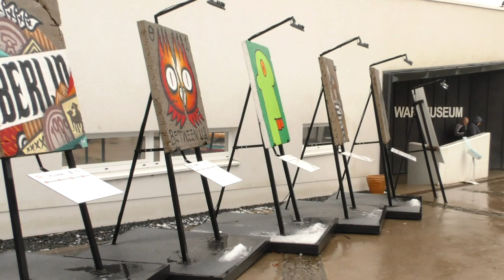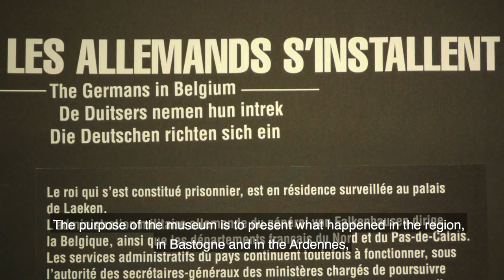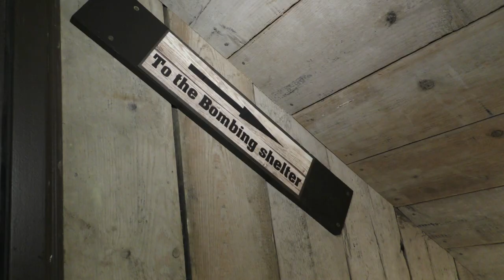Battle of the Bulge 75th anniversary - Day 2 - EN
For the second day of our reports around the 75th anniversary of battle of the Bulge, we visited the Bastogne War Museum, the 101st Airborne museum Bastogne and had a look at historical landmarks in Foy, Recogne and Assenois.